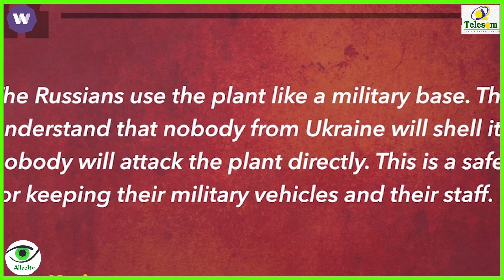wararka maanta Kacdoonka Shacabka Ukriane iyo Askar ka Goostay Ciidanka Zelenski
Allool tv is an outstanding Social media outlet with a extensive presence, Large global Following, and viewership. We cover news and Current Affairs World wide.

Many Thanks